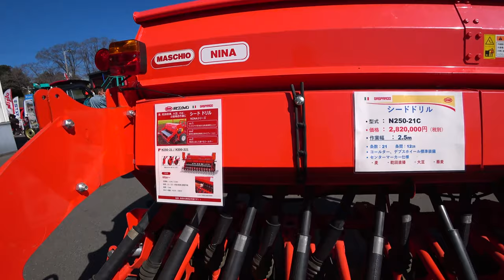【会社員実家農業手伝う】2020展示会で現金で買う人はそうはイないだろう。ペイペイに対応してくれると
関連動画
4隅の残耕を抑えるトラクター耕耘方法?美しい田んぼ or 畑を作る?